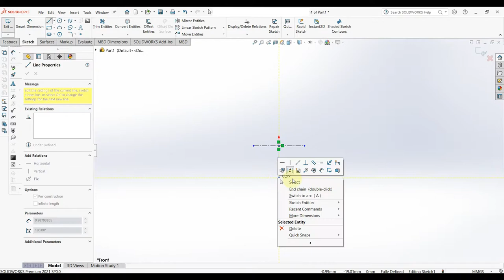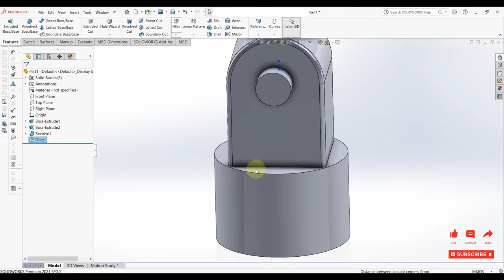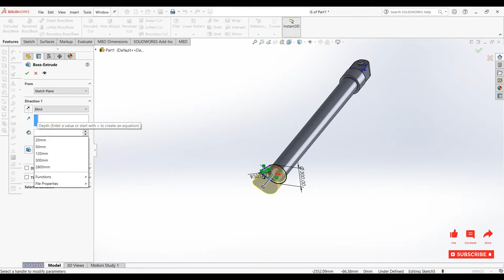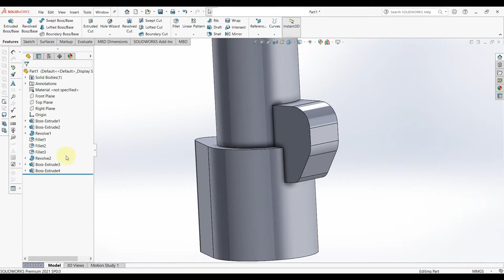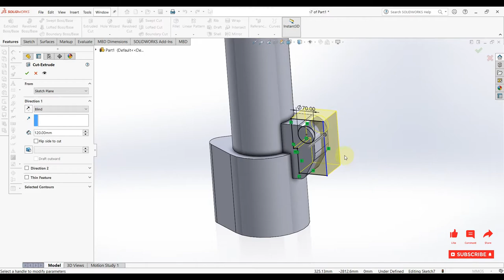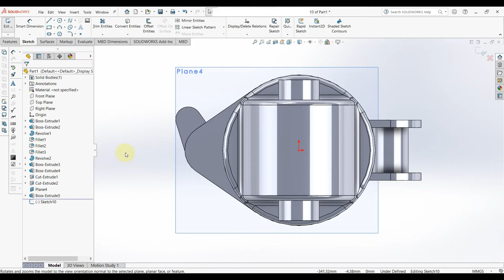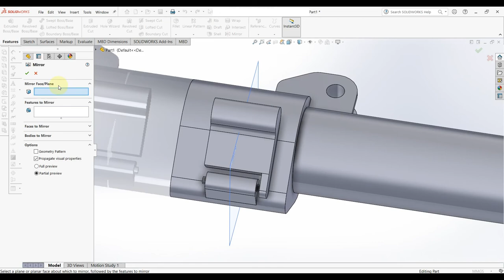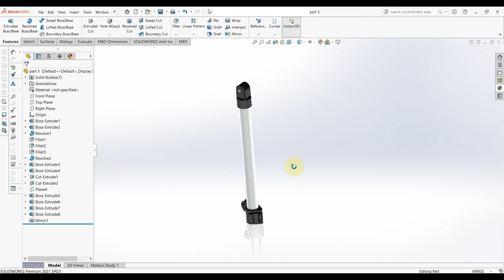Designing a Tripod Stand || SolidWorks || Part #3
Design a tripod stand in SolidWorks step by step in this video.